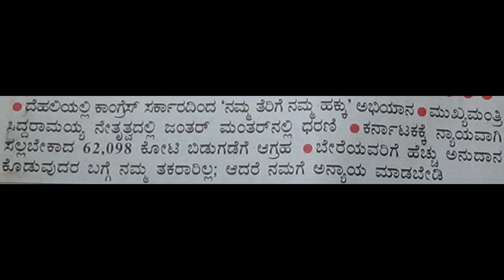NH - 485 : IS JOURNALISM DOING THE RIGHT JOB?